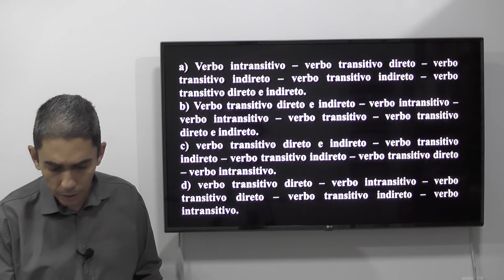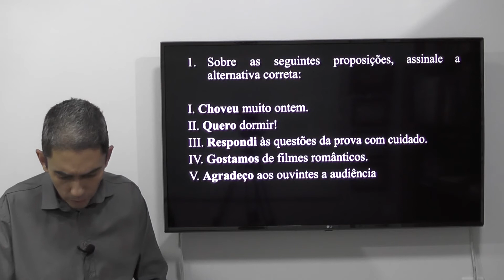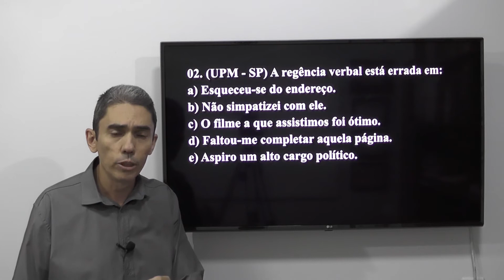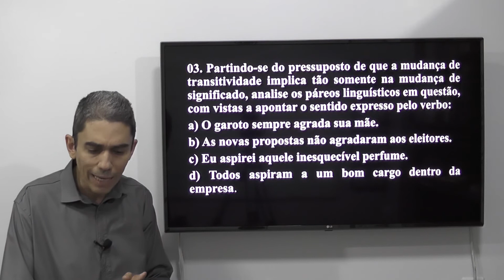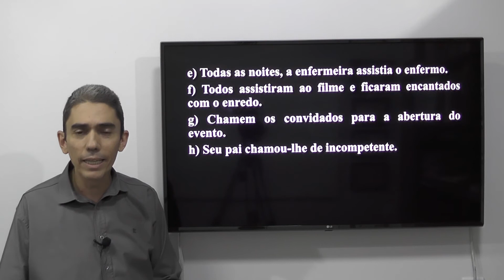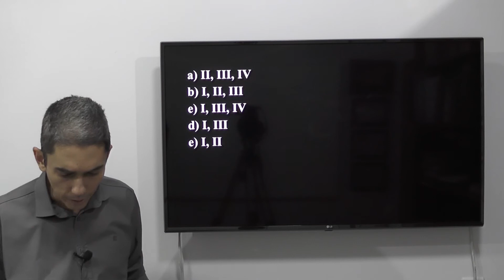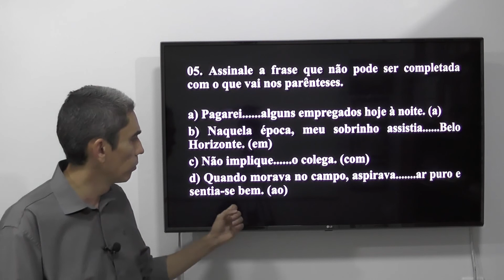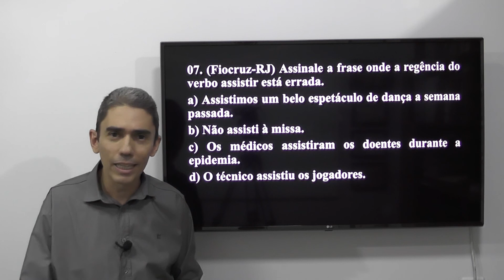Revisão TAP 2021: Regência Verbal e Nominal - Exercícios - parte 03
Meus caros, esse é o último bloco da nossa aula de Regência. Resolveremos algumas questões para que vocês possam ver como esse tópico pode aparecer na nossa prova.
Clique no link que deixarei aqui na descrição para que você possa ter acesso à lista trabalhada nessa aula.

Bons estudos e sucesso!